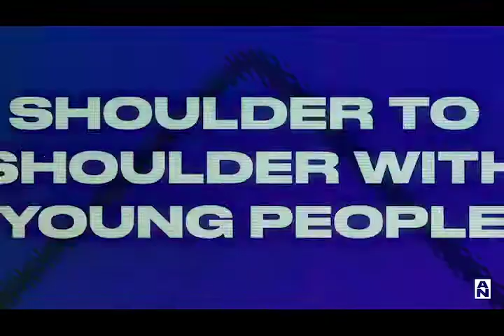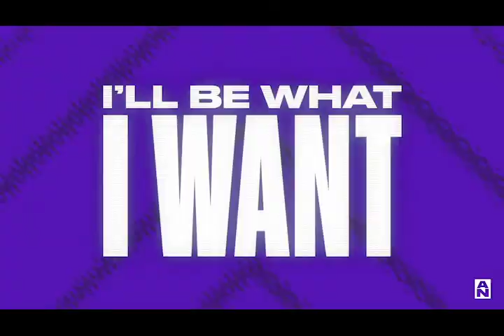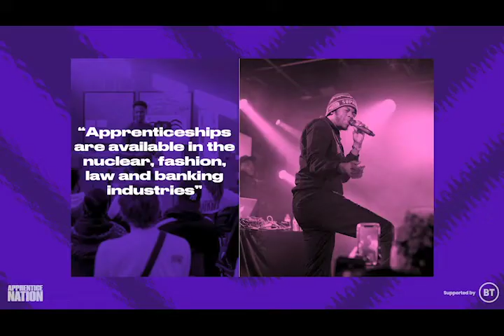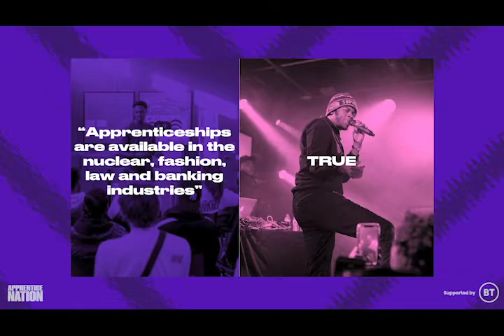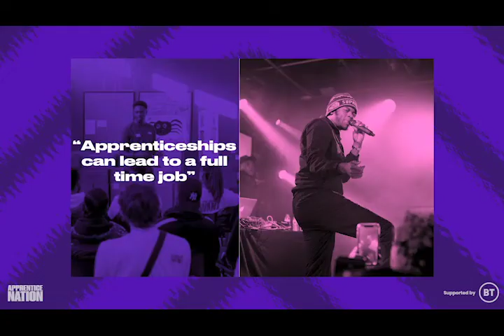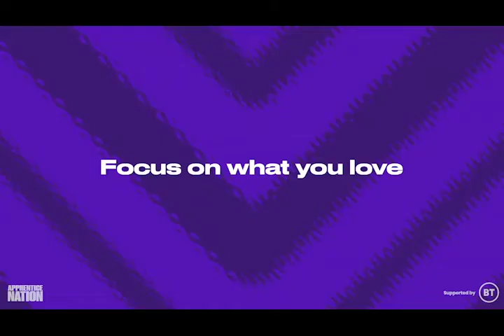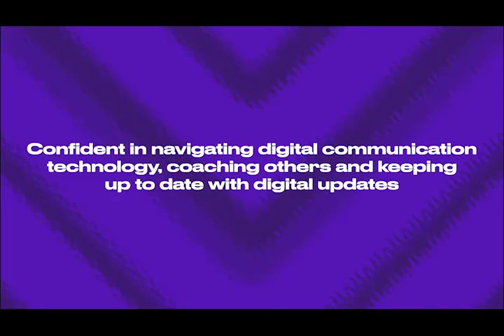Shape Your Future - Apprentice Nation